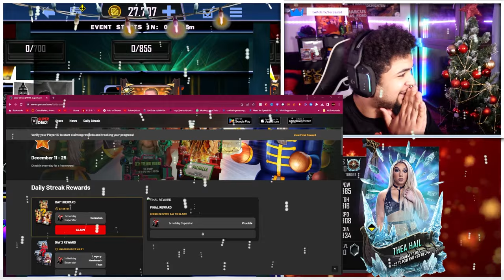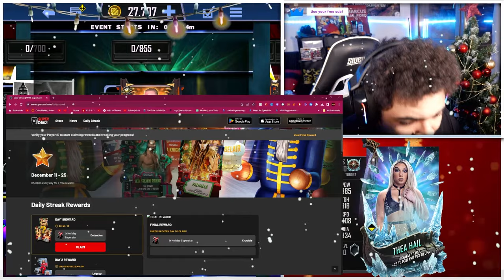THE DAILY STREAK IS BACK IN WWE SUPERCARD!